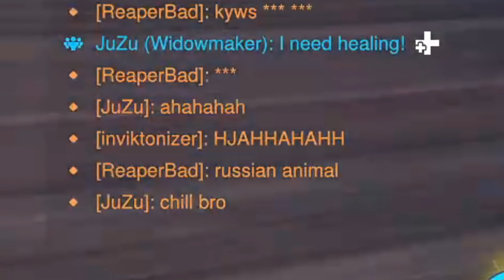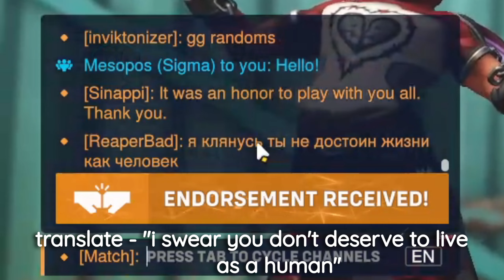He got ULTRA TILTED From My Widowmaker | OW2